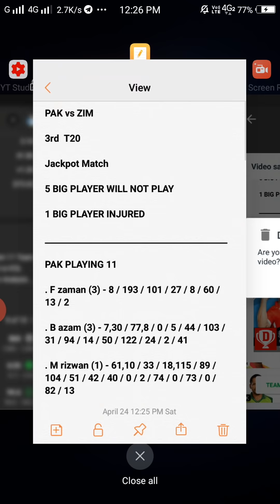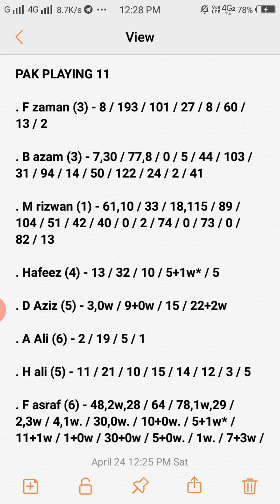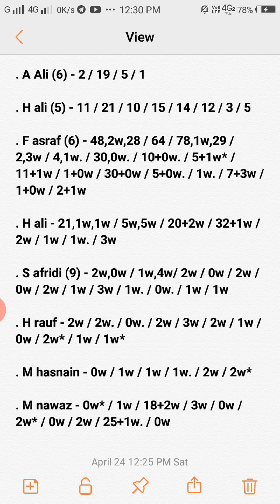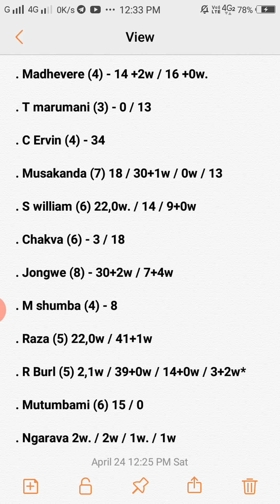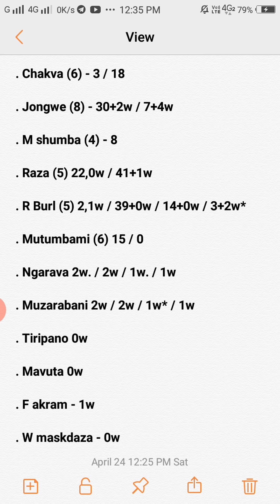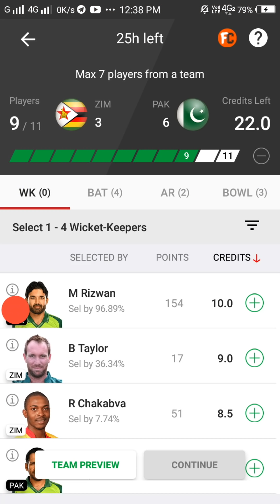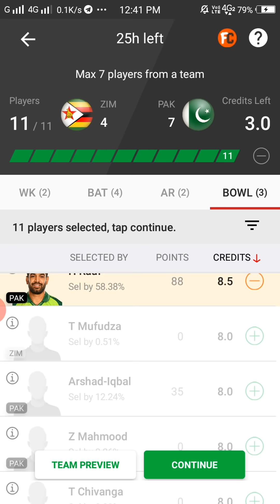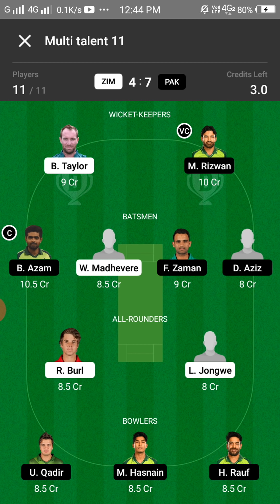ZIM vs PAK 3rd T20 Dream 11 Team Prediction || PAK vs ZIM 3rd T20 Dream 11 Team Analysis Playing 11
Your query :-

PAK vs ZIM Dream 11 Team Analysis
PAK vs ZIM 3rd T20 match Dream 11 Team Today Match
PAK vs ZIM 3rd T20 Match Dream 11 Team Prediction
pitch report
playing 11
All players stats
PAK vs ZIM 3rd Match Preview
Harare Pitch Report
PAK vs ZIM 3rd T20 Match Dream 11 Team By Nik
PAK vs ZIM Match Dream 11 Team
Pakistan vs Zimbabwe
PAK vs ZIM Dream 11
dream 11 PAK vs ZIM Dream 11 Team
PAK vs ZIM 3rd T20 MATCH DREAM 11 ANALYSIS
PAK vs ZIM TODAY MATCH DREAM 11 TEAM
PAK vs ZIM Dream 11 grand league teams PAK vs ZIM Dream 11 Prediction
PAK vs ZIM Dream11
PAK vs ZIM Dream 11 Team
PAK vs ZIM Dream 11 Team and includes match preview for PAK vs ZIM dream11

1. This analysis is based on my

2.Dream11 takes great care to comply with all central and state legislation in India to ensure that users are fully protected. Every contest on platform is carefully designed to comply with applicable statutes and regulations in India.